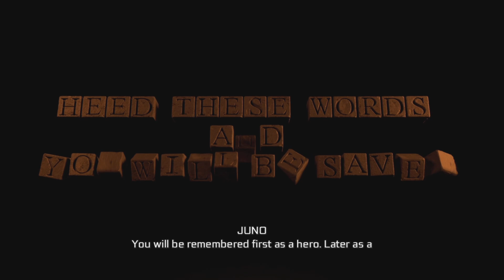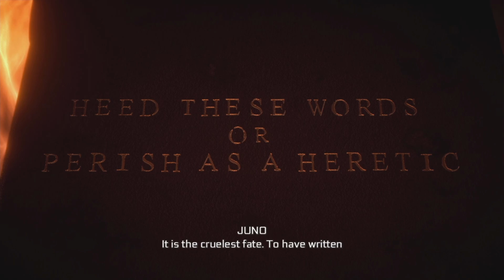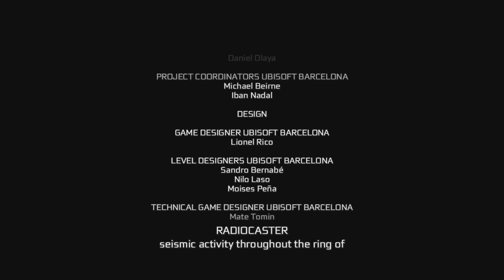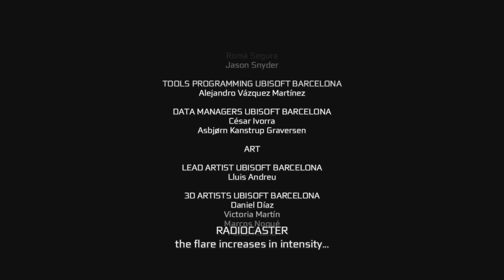Assassin's Creed III Ending